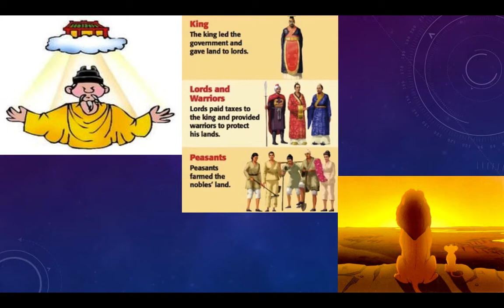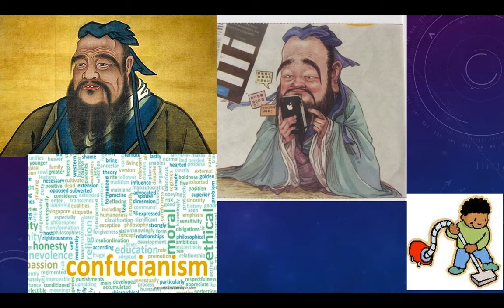7.2: The Zhou Dynasty and New Ideas VIDEO LECTURE